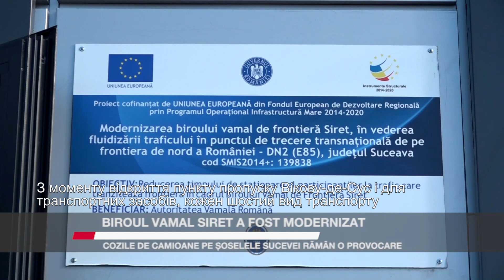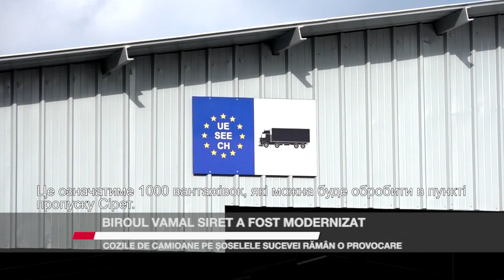Biroul Vamal Siret a fost modernizat. Cozile de camioane pe șoselele Sucevei rămân o provocare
Cel mai mare punct de comunicație cu Ucraina, Biroul vamal de frontieră Siret, a fost modernizat, după o investiție de peste 10 milioane de euro, finanțare europeană. Obiectivul principal al proiectului este reducerea timpului de staționare în punctul vamal, în special pentru traficul de mărfuri, și fluidizarea traficului pe acest sector. Asta se dovedește a fi o mare provocare, mai ales de la începutul războiului din Ucraina și în preajma sărbătorilor. Dacă Ucraina și-a făcut ordine prin intermediul unui lanț de parcări și a unei aplicații informatice, în România provocările sunt mai mari, din cauza nevoii de conformare cu politicile Schengen. Astfel, cozile de camioane se întind și pe 30 de kilometri. În cadrul evenimentului de inaugurare a noului Birou Vamal de la Siret, autoritățile prezente au căutat soluții și la această problemă.

Митницю Сірет модернізовано.
Черги вантажівок на дорогах Сучави залишаються проблемою.

Найбільший пункт сполучення з Україною, прикордонну митницю Сірет, модернізовано завдяки інвестиціям понад 10 мільйонів євро, європейського фінансування. Основною метою проекту є скорочення часу перебування на митному пункті, особливо для вантажних перевезень, і оптимізація руху в цьому секторі. Це виялось великим викликом, особливо після початку війни в Україні та в період свят. Якщо в Україні навели лад через мережу парковок та ІТ-додатком, то в Румунії виклики більші через необхідність дотримання шенгенської політики. Таким чином, черги фур розтягуються на 30 кілометрів. Під час